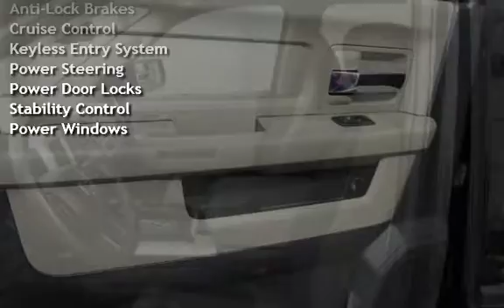2012 Ram 1500 Lone Star for sale in Burlington, NJ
Meet our 2012 RAM 1500 Lone Star Crew Cab 4x2 proudly shown in a Black Clear Coat exterior finish. This Crew Cab is a beefy two Wheel Drive that offers 390hp from a 5.7 Liter HEMI V8 while tethered to a strong and efficient 6 Speed automatic transmission. This combination offers exceptional towing capability plus still returns near 20mpg on the open road. The Lone Star trim has great looking 20 inch wheels, dual exhaust, fog lamps, chrome bumpers, and heavy duty suspension, ABS, with stability control and a class IV receiver hitch for your towing needs.

Inside you will see a practical set-up that allows this Crew Cab to seat a total of six comfortably. The large center console gives you your own storage area or work station to simplify your busy life. In addition to the comfortable seating you have supplemental air bags, a Media center offers six speakers plus an auxiliary jack, and a leather wrapped steering wheel with audio controls.

Outside you will enjoy the Unique Texas Badging plus removable tailgate, power heated side-view mirrors that fold away and chrome bumpers/grill that set the tone for one tough working machine. Step up to this great looking workhorse that was built for you.